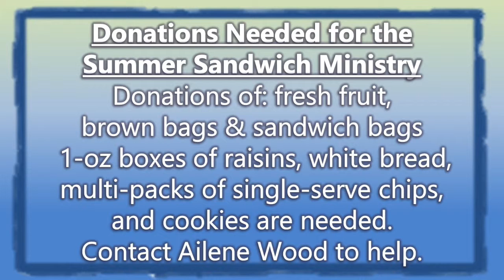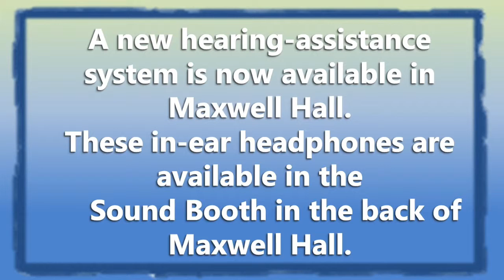Announcements as of July 5, 2015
Come see what God has in store for us this week!